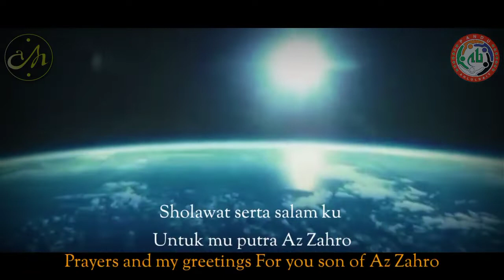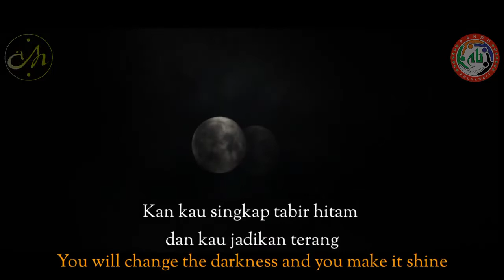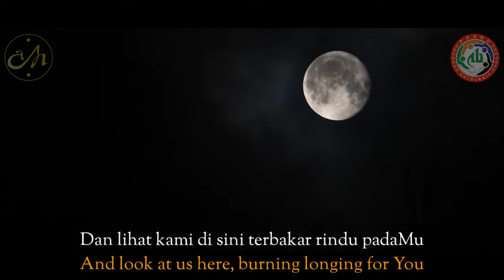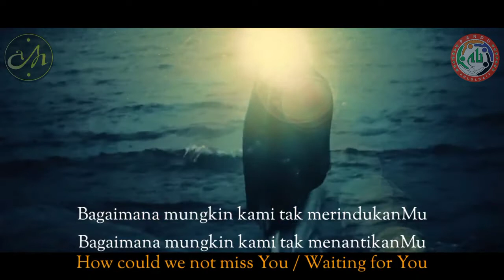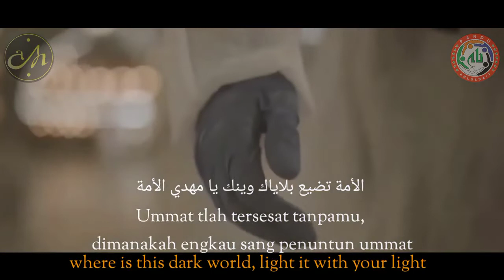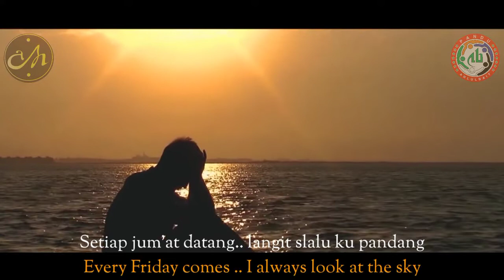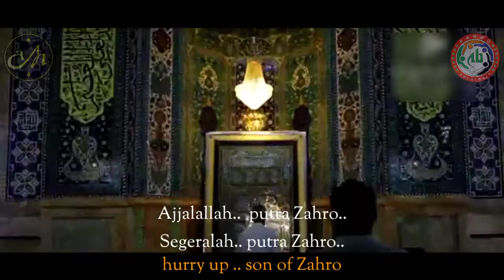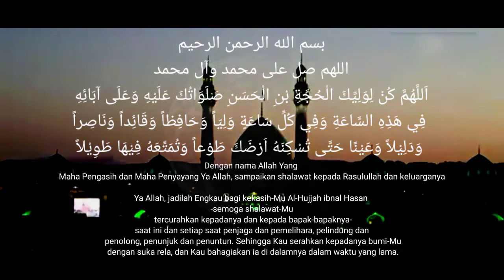Syair Imam mahdi penjuru penyelamat akhir zaman 🌹